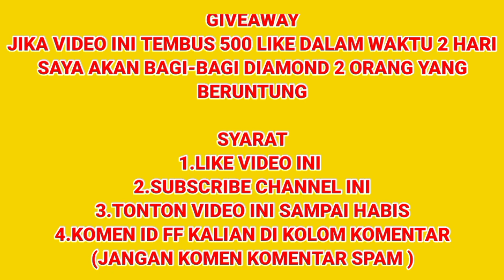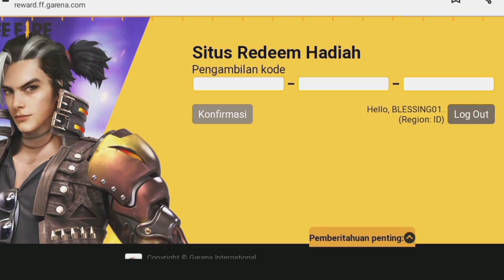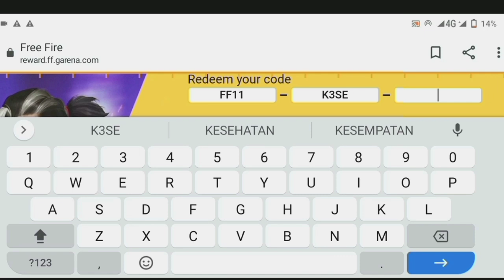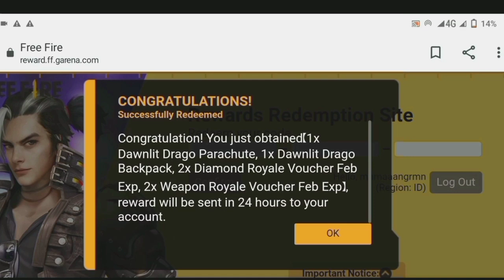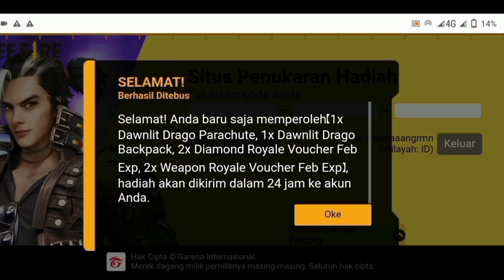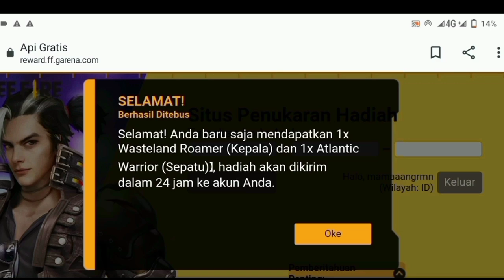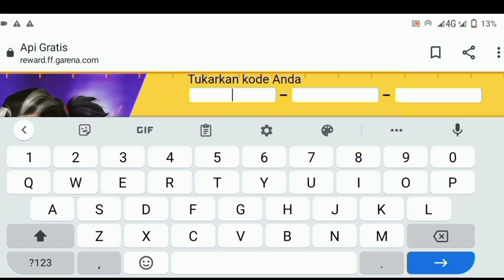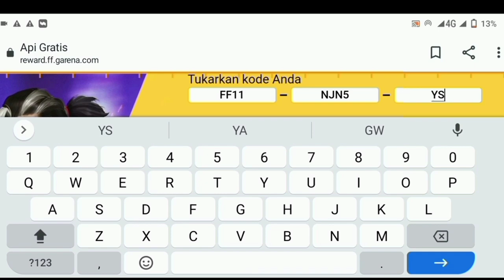Kode Redeem Free Fire Terbaru 2022 Hari Ini - Kode Redeem FF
kode Redeem ff Terbaru memang banyak di cari oleh player ff karena bisa mendapatkan hadiah menarik secara gratis

oleh karena itu di sini saya membuat video tentang kode Redeem Free Fire terbaru 2022 hari ini
yang pasti nya berhasil cuy

kode Redeem ff